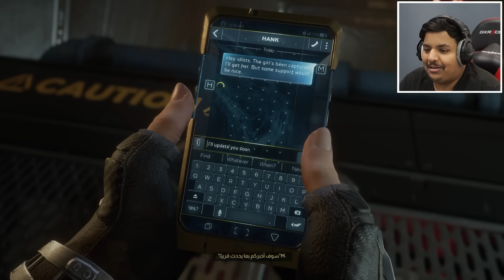مارفل أفنجرز : الإنقاذ الاسطوري ! | Marvel's Avengers #4